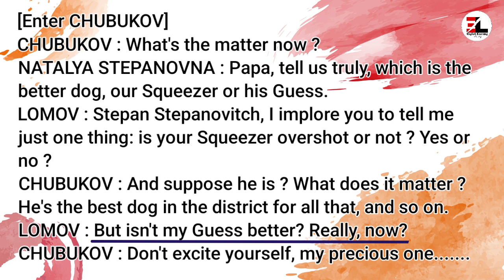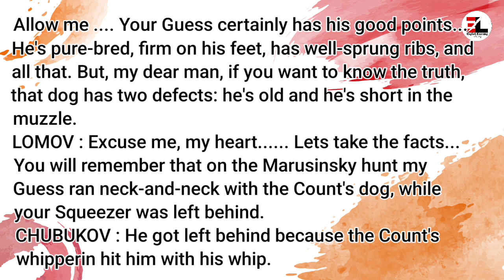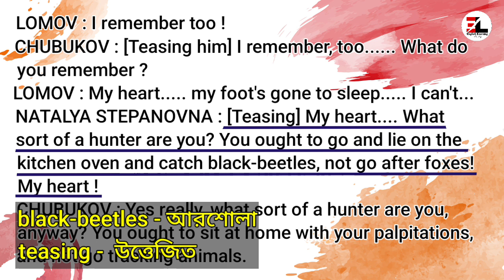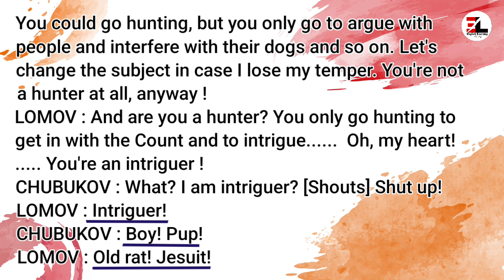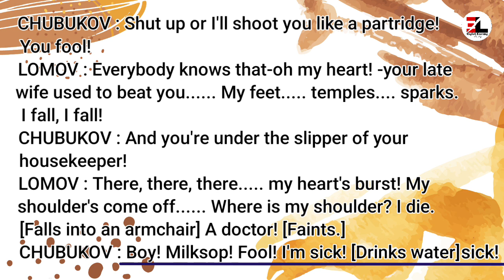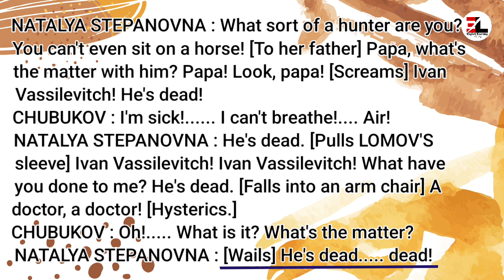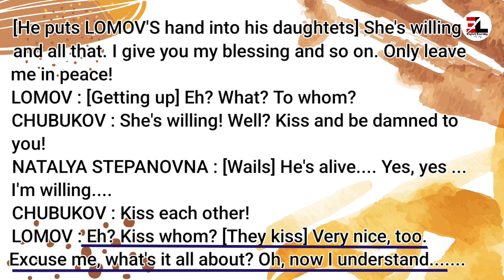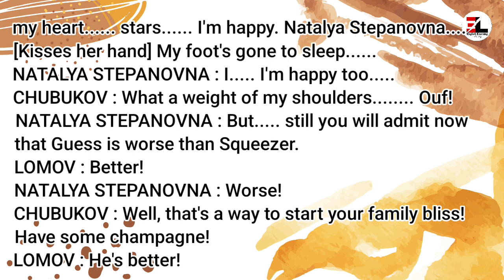Proposal by Anton Chekhov line by line explanation in Bengali Part - 5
Today's Topic: Proposal by Anton Chekhov line by line explanation in Bengali Part - 5

The proposal,
The proposal in Bengali,
The proposal with Bengali explanation,
The proposal class 12 in Bengali,
The proposal class 12 with Bengali explanation,
The proposal class 12
The proposal for class 12 in West Bengal Board